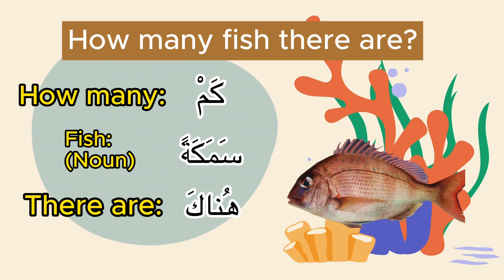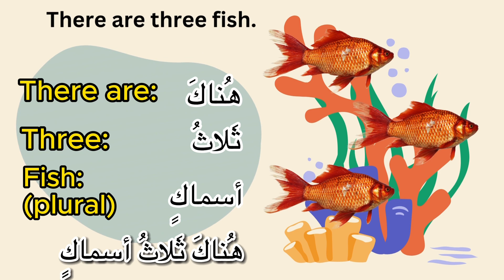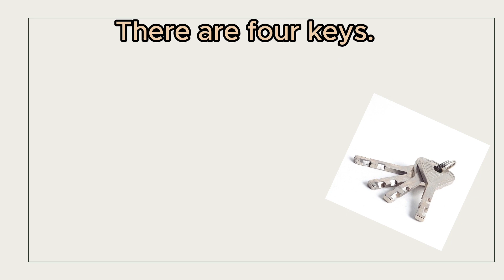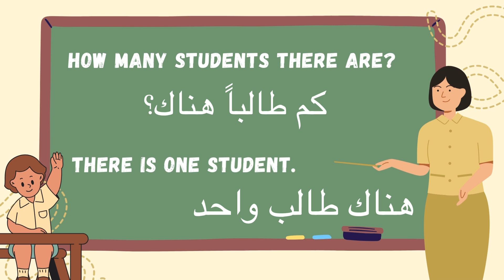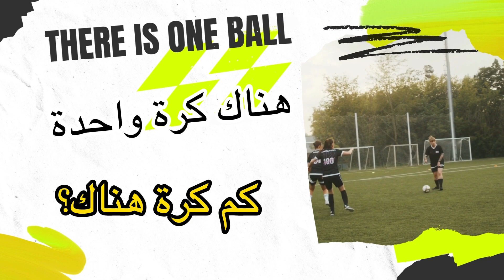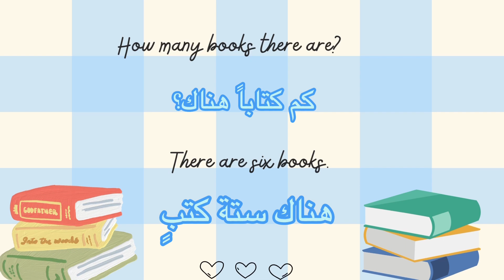How to ask a question using "How many" or "How much" in Arabic. Understand word "كم" . Conversation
How to create a question in arabic. This video is all about teaching you how to use the word "كم". Instead if saying "How much" or "How many". This video will help you to learn how to communicate and ask about the quantity of any item.

This video also includes these following vocabulary:

- How many/ How much.
كَمْ
- How many fish there are?
كَمْ سَمَكَةً هناكَ؟
- There are 3 fish.
هُنَاكَ ثَلاثُ أسماكٍ.

- How many keys there are?
كَمْ مِفعتاحاً هُناكَ؟
- There are four keys.
هُنَاكَ أربَعَةُ مَفاتيحٍ

- How many apples there are?
كم تفاحةً هناك؟
- This is one apple.
هناك تفاحة واحدةٌ

- How many students there are?
كم طالباً هناك؟
- There is one student.
هناك طالباً واحدٌ

- How many pens there are?
كم قلماً هناك؟
- There are two pens.
هناك قلمانِ.

- How many books there are?
كم كتاباً هناك؟
- There are six books.
هناك ستة كتبٍ